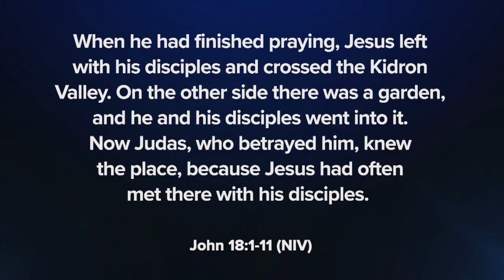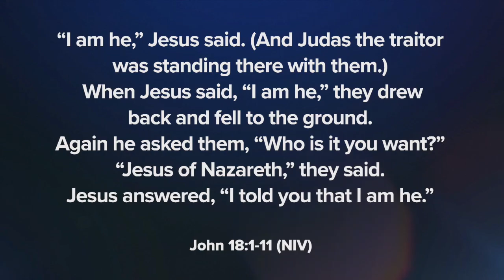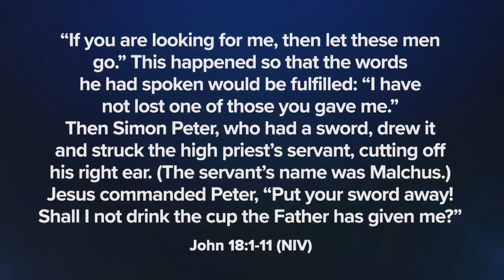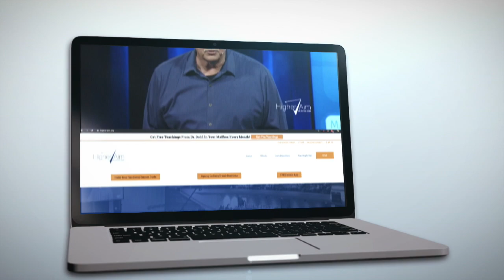Drinking The Cup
Drinking the cup that God often provides for us is difficult. Even though God's plan is for you to do His will, maybe what He has offered you to drink right now is too difficult in this season of your life. But you must decide whether you will make the difficult decision to do what God has called you to do or choose to navigate out of it. God has given each of us a cup from which to drink, so in this message, I want to help you and encourage you as you accept the cup you’ve been given and move forward in obedience to God’s will for your life.